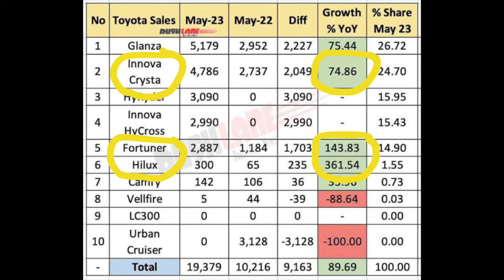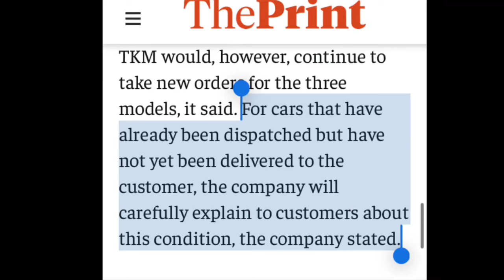🚨"BREAKING: Innova Crysta, Fortuner and Hilux deliveries Halted 🚨 | Here's why"toyota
In a significant development, Toyota Motor Corporation has temporarily halted the dispatch of several models globally, including popular ones like Innova Crysta, Fortuner, and Hilux in India, due to irregularities found in certification tests for diesel engines developed by its affiliate, Toyota Industries.

The irregularities, linked to testing at Toyota Industries, involve the smoothing of power and torque curves but don't overstate horsepower, torque, or other powertrain values. Despite this, Toyota has decided to suspend shipments of ten models using the affected diesel engines, impacting vehicles such as the Land Cruiser 300 and HiAce.

Toyota Kirloskar Motor, the joint venture in India, emphasized that the issue has no impact on emissions or safety and that already dispatched vehicles are unaffected. Toyota Industries admitted to adjusting fuel injection amounts to make the data "better-looking" during certification testing.

This announcement follows a recent trend of setbacks for Toyota, including recalls in the United States and safety issues at its subsidiary, Daihatsu. The Japanese transportation ministry has ordered Toyota Industries to address its mismanagement of engine testing, conducting inspections and issuing penalties.

Toyota acknowledges the gravity of these testing problems, apologizing for the mishaps. The company's CEO, Koji Sato, stated that the problem affects the production of approximately 43,000 diesel engines monthly.

This incident adds to the challenges faced by Japanese auto companies in a rapidly evolving automotive landscape. Toyota, once a leader in manufacturing efficiency, is grappling with changing consumer preferences and global initiatives to reduce fossil fuel consumption. The company's decision to halt shipments reflects its commitment to maintaining quality and transparency in the face of testing irregularities.

As Toyota addresses these issues, the automotive industry watches closely, aware that the outcome will not only impact the company but also raise broader questions about the resilience of established automotive giants in an era of transformative change.